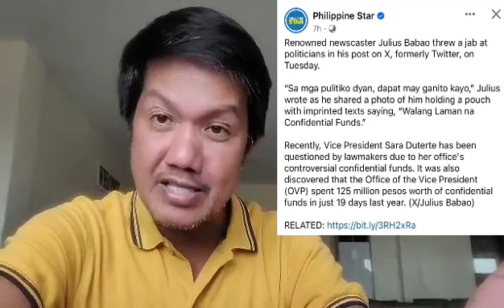Masakit sng katitohanan para sa mga DDS at Sara Duterte Supporters